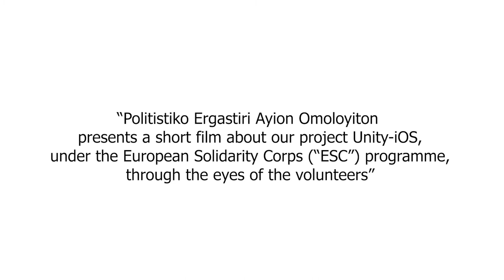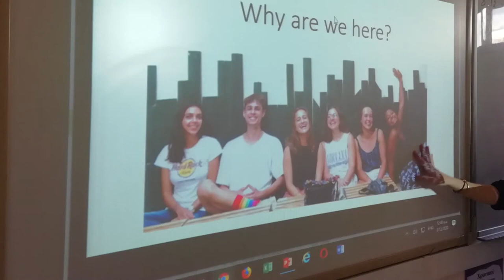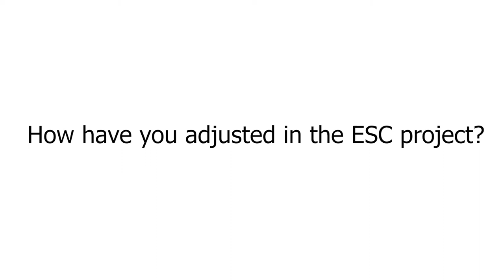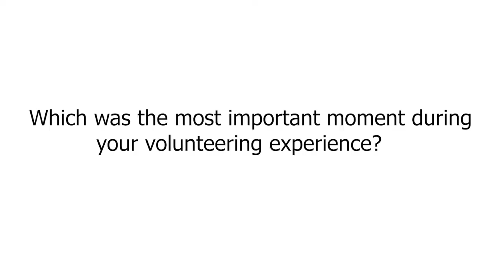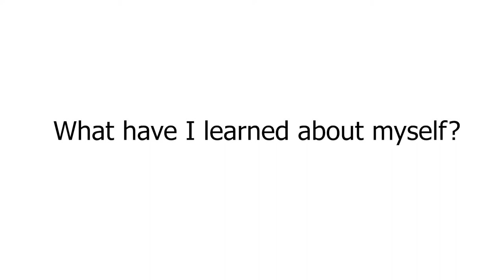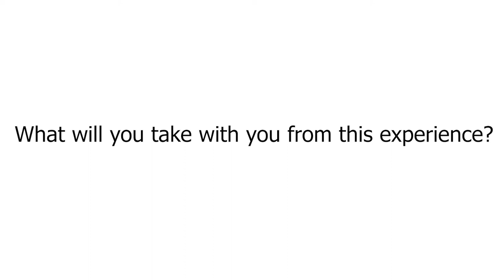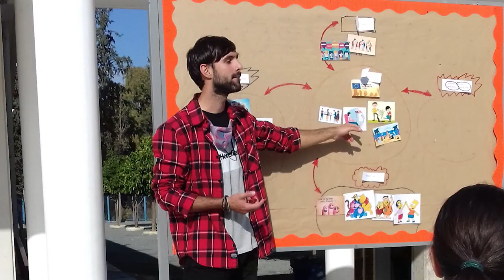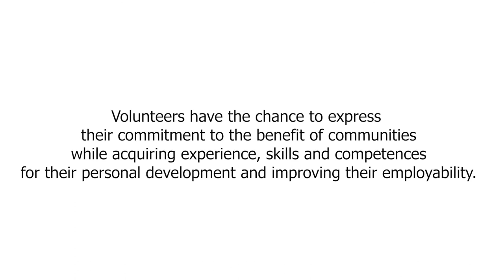The UNITY iOS project of the European Solidarity Corps programme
Solidarity as a word has been used to guide the content and essence of projects towards a new era of society. Solidarity has been one of the reasons Europe has to know – despite the difficulties – a long period of peace and growth.

This UNITY needs to be kept and nourished. It needs to be fed and cultivated. It is learned, but mostly it is lived. Throughout the volunteering projects, we have implemented as an organisation the feeling of creating common interests, aiming to common objectives but stressing for higher standards has been our aim. Our projects, although applied for various subjects or themes had a common axis – Team building and quality results concerning personal development. This was achieved through persistence for quality volunteer management.

Volunteers have the chance to express their commitment to the benefit of communities while acquiring useful experience, skills, and competences for their personal, educational, social, civic and professional development, thereby improving their employability. Based on this philosophy our organisation, despite the difficulties of implementing volunteering projects has proven the last years since 2012 that it can be committed to specific targets and objectives. Its list of activities, although applied as individual applications had all in ming specific objectives:
Short term objectives:
Building on past gained expertise and experience: we intend to grasp the opportunity given by the Volunteering partnership application to make use of the gained experience by implementing volunteering projects for the last 4 years in Cyprus. Either long term projects or short term EVS projects, all have given us and expertise which we intent do use for the quality implementation of future projects.
Sharing expertise with young persons involved in our projects, either as volunteers or employees :the expertise is shared with young persons that are involved in the implementation process.
Involving young local volunteers: our projects have already involved local volunteers.The opportunity given by the ESC project now enhances the ability of involving local volunteers since there is no national structure supporting this effort.
Creating a well tuned structure that can host volunteering programs:The long planning of Volunteering Partnerships will offer the opportunity of creating a structure that could host such activities on a long term basis.
Involving local authorities and inspiring them in to implement volunteering activities: ESC offers an opportunity for local authorities to rely on a well planned long term process in such a way that the can actually invest in a creating a critical mass concerning volunteering structure, attitude, feeling and movement.
Long term objectives:
Growth of volunteering management quality: For the last four years we have been involved in volunteering management not only by implementing projects but working to the direction of understanding, developing, sharing and transmitting knowledge not only locally but also through-out Europe. Examples are the trainings called Volunteer Management Enhanced (Volu.M.E), the KA2 EVSREALM, the KA2 the Good the Youth and The volunteer. Projects that aim to exchange good practices, expertise but also experience and quality.
Increase the impact of volunteering activities in the field as environment, rural and cultural aspects: We want to make a difference. Not only once, not only in one place, not only for a short period. Solidarity to rural areas supporting agriculture, the sustainability of remote and small villages. Solidarity to cultural projects in historical areas of cities, supporting historical learning to the public and schools. Solidarity within public schools enhancing the capacity of supporting students with fewer opportunities, such as immigrants and high-risk dropouts.
Developing a sense of solidarity: As already mentioned, our proposed projects have been promoting solidarity amongst society for the last 4 years. The aim now is being able to continue on this goal but in a more structured and constant way. Our project title: UNITY of Interests, Objectives, and Standards clearly defines the aim of this project. to create groups that will work together for their interests, with common goals but keeping a high-level standard and quality in what they pursue. increasing organisations that will be involved in volunteering activities: Not many organisations in Cyprus are involved in Volunteering activities or ESC projects. We aim that through our proposed project we will manage to support other organisations in getting involved, understanding the process, gaining expertise but mostly the will in getting involved in this project.
Cultivating a culture for solidarity and volunteering: it is not enough to just implement projects. from our experience there is a need of culture behind them. we intend to create it.
What is the scenery in Cyprus, what is volunteering, how do people understand volunteering?